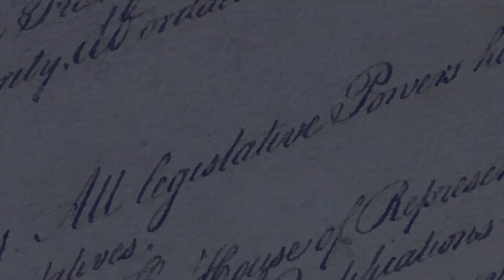EL PROFÉTICO DISCURSO DE JORGE OLAVARRÍA (COMPLETO) | PASTILLAS DE MEMORIA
Discurso completo de Jorge Olavarría en la sesión del 5 de julio del año 1999 del Congreso de la República.